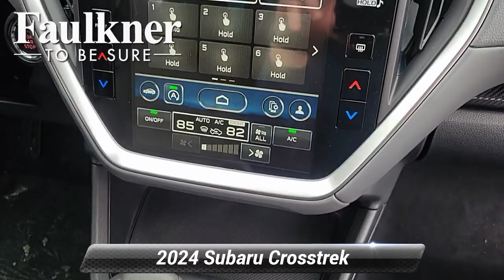New 2024 Subaru Crosstrek Premium, Harrisburg, PA RH312133